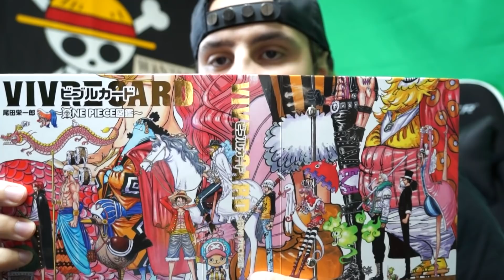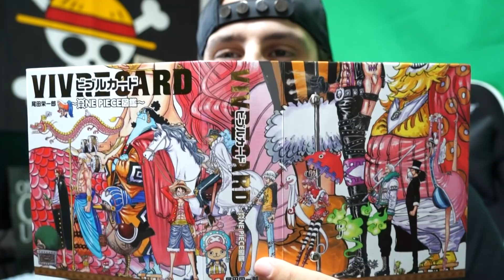【ワンピース】カタクリがワノ国でビッグマムを裏切りルフィに加勢！カタクリが麦わらの一味の仲間になる可能性とは【ONE PIECE考察】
スポンサー機能開始！【スポンサーは「スポンサーになる」というボタンからなれます】

【Super Chatのやり方】 ※チャット欄の$マークからできます。
iOS端末からはSafariでPC版のYoutubeにログインしたらできます。

【スマホからスポンサー登録する方法】safariで を開く。ログインして、スポンサーになるを選択。クレジットカード情報を入れてスポンサーになれます。

MONSTERsJOHN TVのJohn (ジョン)です☆